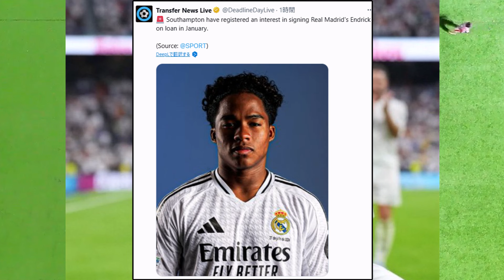【脱出】マドリーで出場機会限られるエンドリッキが今冬にレンタル移籍へ！！！！